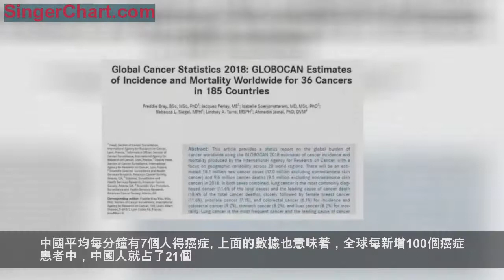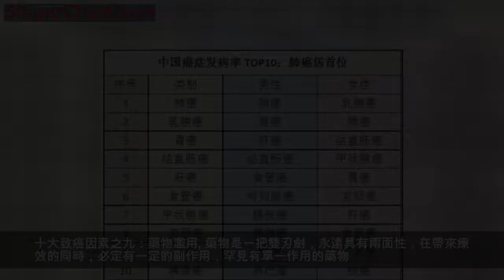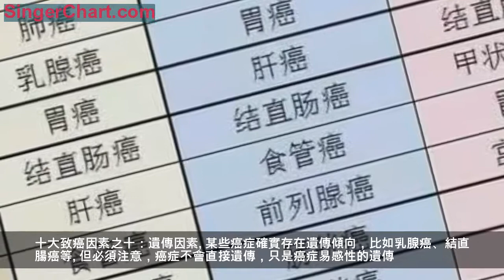中國每天有超過1萬人確診癌症 這10大致癌因素 多數能避開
日前，美國癌症學會官方期刊發表了《2018年全球癌症統計數據》報告，這篇文章評估了185個國家中的36種癌症發病率和死亡率。

報告中這幾個數據值得注意
中國平均每分鐘有7個人得癌症
上面的數據也意味著，全球每新增100個癌症患者中，中國人就占了21個。也就是說，我國每天有超過1萬人確診癌症，平均每分鐘有7個人得癌症。平均每天都有6000多人死於癌症，每分鐘就有將近5人死於癌症。
和全球相比，肺癌同樣是我國發病率最高的癌症。但相對於全球，我國結直腸癌、肝癌、食管癌、胃癌等消化系統癌症仍占很大比例。

這十大致癌因素 能避開的儘量避開
有人總是問，到底為什麼會得癌症？到底是什麼原因導致了癌症的發生？
必須承認，癌症的發生是多因素綜合作用的結果。癌症發生的相關因素主要包括兩大方面，一是外因，即外在的環境因素；二是內因，就是個體自身的因素。
十大致癌因素之一：環境污染
包括空氣污染，水污染，土壤污染等，這是癌症發生的最重要原因之一。
十大致癌因素之二：吸菸酗酒
吸菸會增加多種癌症的風險（包括肺癌、口腔癌、喉癌、食管癌、膀胱癌等），這已經是普遍的共識。酗酒同樣會增加患癌風險，主要與消化道癌症的發生有很大的關係，酗酒者患癌風險高於非酗酒者。吸菸又喝酒，錯上加錯，風險不只是疊加，而是一加一大於二。
十大致癌因素之三：輻射暴露
所謂的輻射暴露主要包括電離輻射和紫外線輻射，都屬於物理性致癌因素，具體說就是X射線、伽瑪射線等電磁輻射以及質子、a粒子、重粒子等放射性粒子產生的粒子輻射，以及太陽光的紫外線照射。長期暴露於自然界以及醫學和生活中的各種來源的電離輻射，會致癌。
十大致癌因素之四：病毒感染
某些細菌與病毒的感染與癌症的發病也相關，比如，乙型和C型肝炎病毒感染與原發性肝細胞癌有關，人乳頭狀瘤病毒與宮頸癌、肛門癌、口咽癌有關，EB病毒與鼻咽癌、某些淋巴瘤有關，幽門螺桿菌感染與胃癌和胃淋巴瘤有關。
十大致癌因素之五：缺乏運動
久坐，少運動，這是現代人的通病。久坐加上飲食無節制，體內積聚多餘的脂肪，造成超重肥胖，肥胖會增加乳腺癌、子宮內膜癌、卵巢癌、結腸癌等的風險。
十大致癌因素之六：飲食不當
主要包括兩大方面，一是飲食結構不合理，水果蔬菜吃得少，肉類特別是加工肉吃得多。要麼營養不足，要麼營養過剩；二是不良飲食習慣，比如暴飲暴食，飲食無規律，喜歡吃醃燻烤炸類食物。
十大致癌因素之七：生活方式
很多癌症的發生也與不良的生活方式有一定的關係，除了前面說到的吸菸、酗酒、缺乏運動和久坐、不良飲食習慣、肥胖或超重，還有熬夜等。
十大致癌因素之八：心理因素
關於癌症發生與心理因素的關係目前尚不明確，但長期精神萎靡處於負面情緒中，確實可能帶來一系列健康問題，比如睡眠不好的問題，影響食慾，削弱機體免疫力，有可能間接增加癌症風險。
十大致癌因素之九：藥物濫用
藥物是一把雙刃劍，永遠具有兩面性，在帶來療效的同時，必定有一定的副作用，罕見有單一作用的藥物。化學藥物本身是一種化學製劑，某些藥物的不恰當濫用可能無形中使治療用藥變身成了一種致癌劑，特別是長期大量使用。
十大致癌因素之十：遺傳因素
某些癌症確實存在遺傳傾向，比如乳腺癌、結直腸癌等。但必須注意，癌症不會直接遺傳，只是癌症易感性的遺傳。
最後，癌症是多因素綜合作用的結果，這幾乎是所有腫瘤醫生共識。假如十大致癌因素中，你可以多避免幾個，那麼你相較於其他人，患癌的幾率會大大降低！
來源：央視新聞
編輯：網警小梁